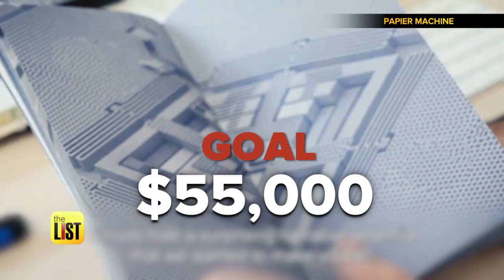Fully Funded: 3 Cool Products That Reached Crowdfunding Success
Seems like we're always seeing cool new products crop up on crowdfunding sites like Indiegogo and Kickstarter. Teresa Strasser shares a few of the most recent campaigns that were fully funded, super fast.